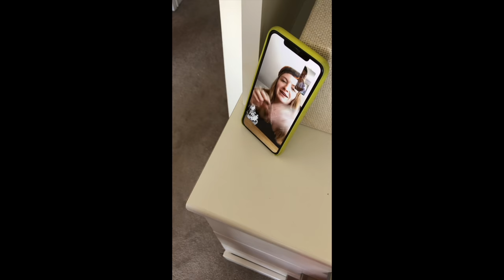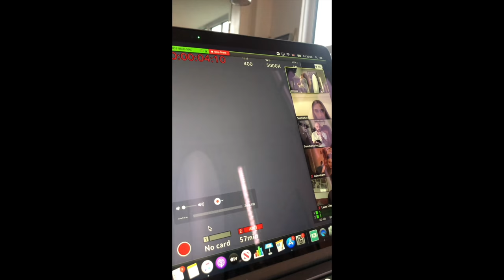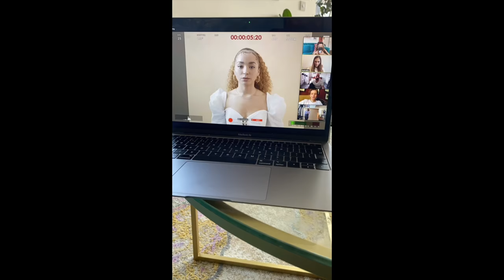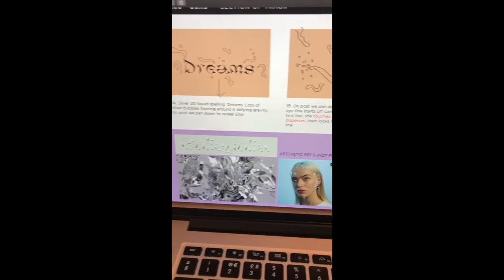Ella Eyre - Dreams (Behind The Scenes) ft. Yxng Bane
Captured remotely at home during lockdown.

Camera set up, lighting set up, filming, art department and hair and make-up by Ella Eyre and Yxng Bane.

Styling - Daisy Deane
Director - Sophia Ray
Producer - Mayling Wong
DOP - David Spearing
Colourist - Jonny Thorpe @ Glassworks
Editor - Charlie Havord
3D Artist - Brendan Bennett

Music video by Ella Eyre performing Dreams (Behind The Scenes).